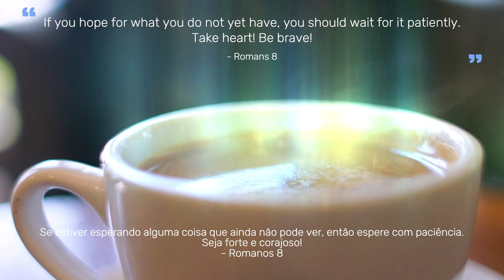Message : Be brave! Take heart! Wait patiently.